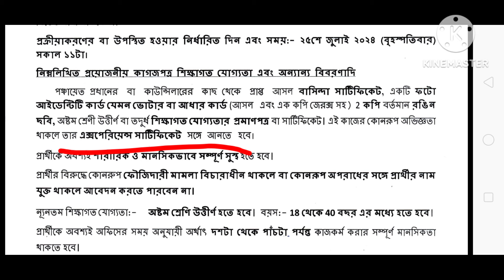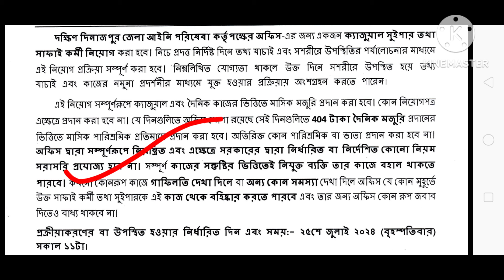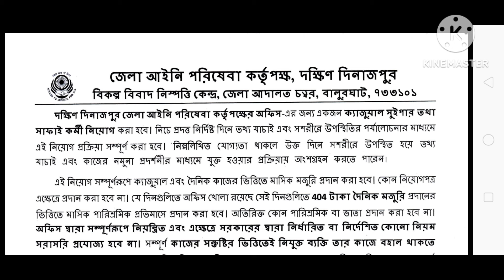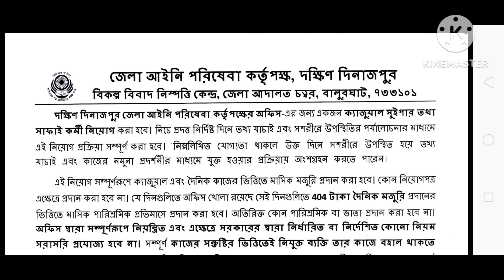অষ্টম পাশে গ্রুপ ডি নিয়োগ শুরু | wb group d recruitment 2024 | wb new job vacancy 2024.